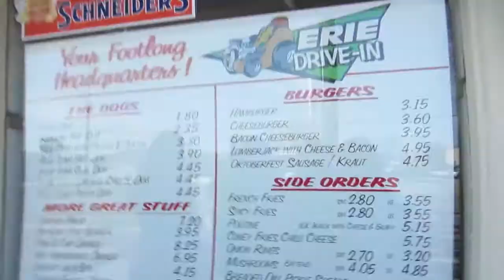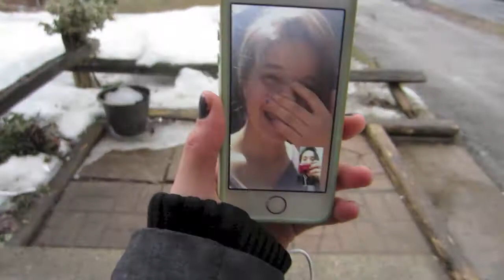Video Diaries Canada-Mexico Week 1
Weekly video challenge to keep in touch from Canada to Mexico.
Love you Nath.
Week 1